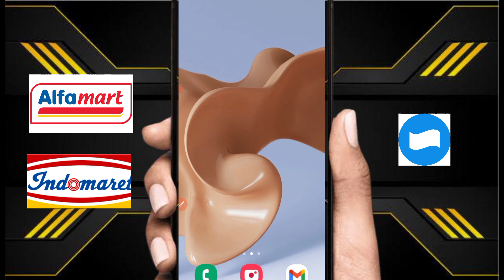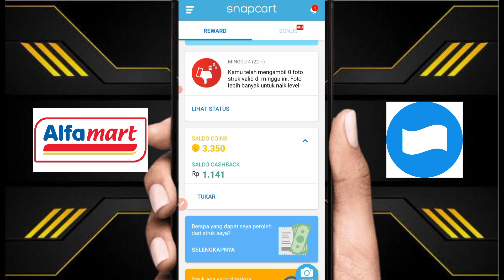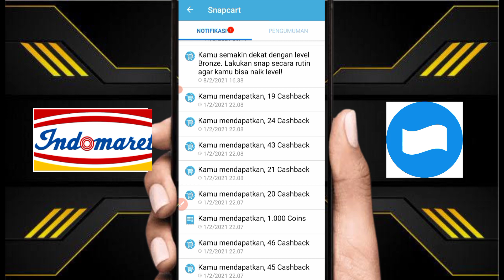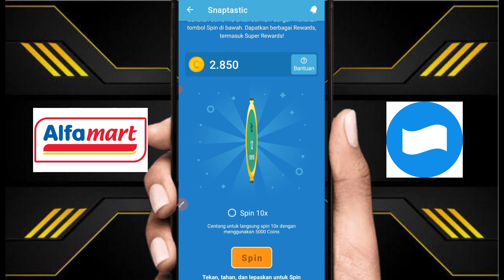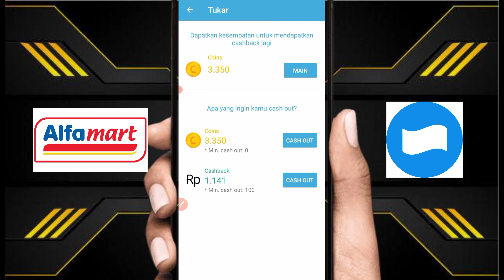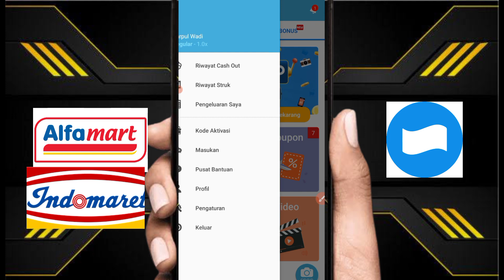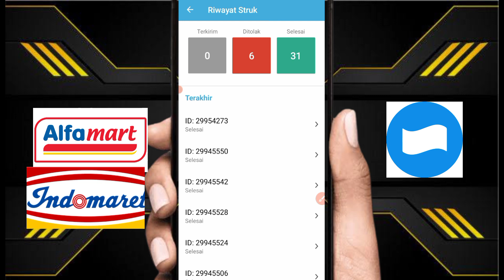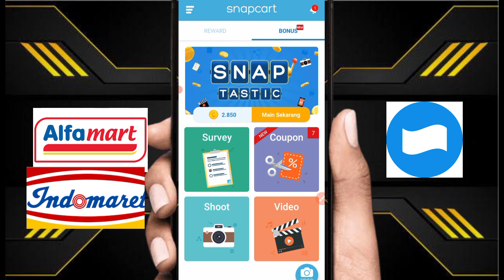Sekarang Struk Belanja Bisa Di Tukar Uang Rp1000000 Cara Menukarkan Struk Belanja Jadi Uang